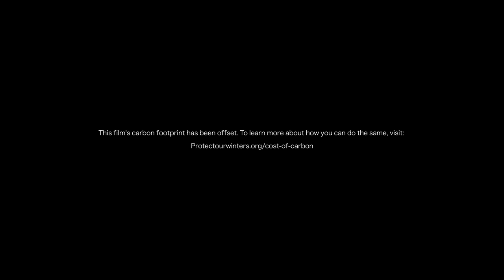Halcyon - Sage Kotsenburg FULL MOVIE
Park City’s own Olympic champion, Sage Kotsenburg, has not skipped a beat since his 2014 Sochi gold. In 2019, Sage and company hit the remote backcountry to capture some of the most exclusive riding in the world. Including Jackson Hole, Wyoming; Park City, Utah; Whistler, Canada; and Alaska.